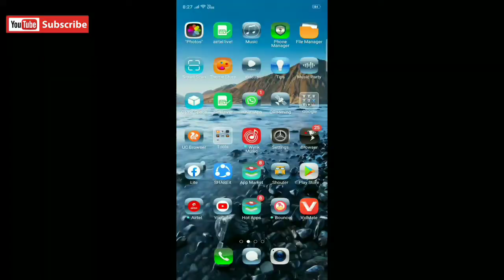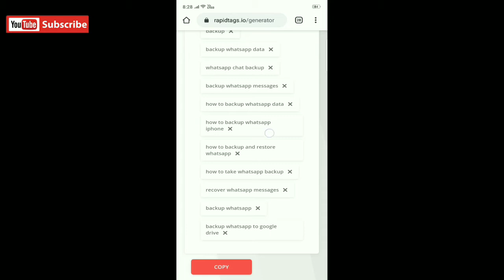Tags for youtube video 2021 | youtube video ke liye ranking aur viral tags kaise lagaye | Rizzu Tech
Hello everyone,
Is video me mai aapko batane waala hoon ki, youtube video ke liye ranking aur viral tags kaise lagaye 2021. How to add ranking and viral tags for youtube video in hindi 2021.